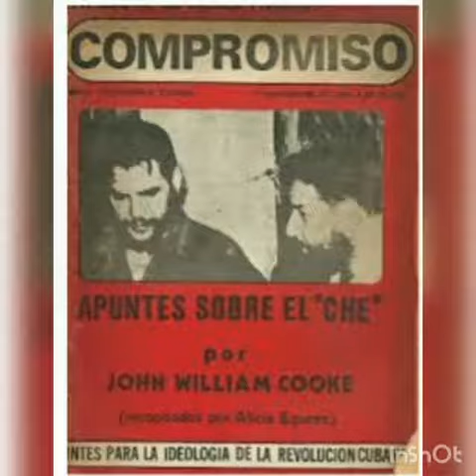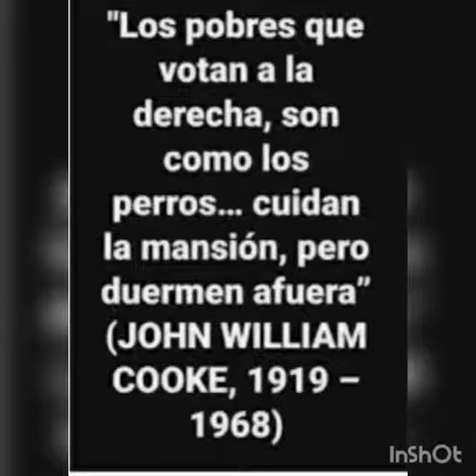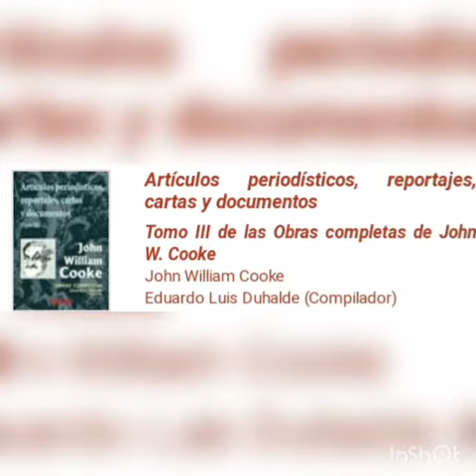En conmemoración a John William Cooke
El 19 de septiembre de 1968 muere por un cáncer, en el Hospital de Clínicas,  John William Cooke. Principal ideólogo del Peronismo Revolucionario. Actor fundamental de la Resistencia Peronista y combatiente en Playa Girón en defensa de la Revolución Cubana.
Su convicción iluminó la creación de primera Juventud Peronista y marco a fuego a los militantes de los 60 y de los 70. Sus escritos formaron a miles de latinoamericanos y hoy debería tener un reconocimiento del que no goza.
Recordando a Cooke, Roberto Baschetti afirma con toda justicia, que “en el lapso de 23 años cumplió con todos los papeles posibles que puede desempeñar un político, salvo el de burócrata y corrupto: Fue diputado nacional, profesor universitario, periodista, prisionero, prófugo, exiliado, clandestino, conductor máximo del Movimiento por expresa voluntad de Perón, activista revolucionario, guerrillero combatiente y teórico fundamental”.
Para cualquier joven argentino militante leer sus "Apuntes para la militancia" no es una posibilidad, es una obligación.
              Marcelo Duhalde